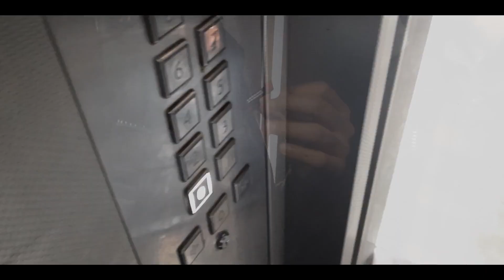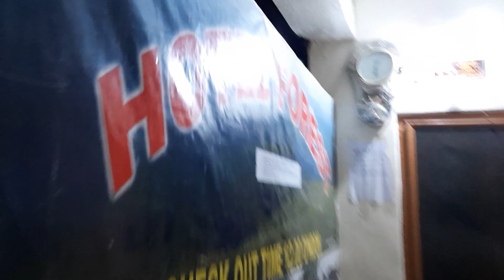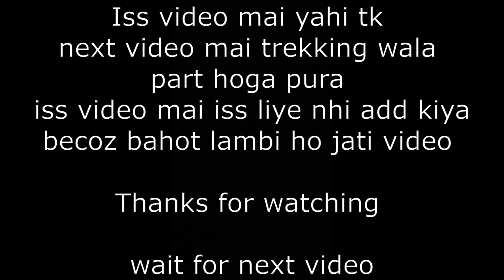Dalhousie Trip || Day 1 || Part1 || Dalhousie market || Travel vlog || Sam ashish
Hi, guys
 iss vlog mai maine Dalhousie trip ka first day upload kiya hai next video may maine trekking wala part upload krna hai dono ko same video mai nhi add kiya becoz bahot lamba ho jata video

iss video mai maine Dalhousie ki market ka or hotel ka shoot kiya hai

Sam Ashish
from - New Delhi